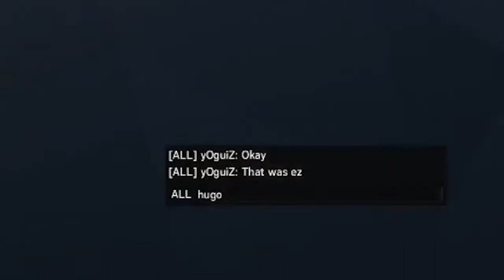Best Of Live #1 - ShieldSport Team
Salut, voici la première compilation de lives et de la chaîne même.
Aujourd'hui nous parlons encore de la ShieldSport Team, have fun !

Musiques utilisées :
- Ampyx - Rise
- OMIIN - Sunset
- Dj Quads - It's Near (Aster Soundtrack)